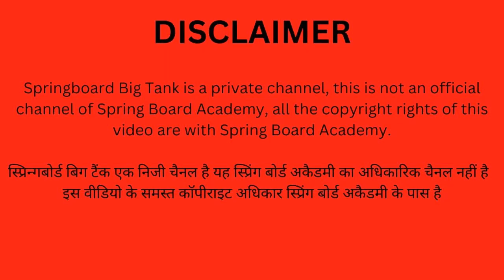रामनवमी | राम भक्त | दाढ़ी – मूछों वाले हनुमानजी | सालासर | मेहंदीपुर | Rajveer Sir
रामनवमी &  दाढ़ी – मूछों वाले हनुमान जी

भारतवर्ष ही नहीं पूरी दुनिया में हनुमानजी के लाखों छोटे – बड़े मंदिर हैं पर एक मंदिर ऐसा भी जहां हनुमानजी अपने भक्तों को दाड़ी-मुछ में दर्शन देते हैं। यह मंदिर राजस्थान के चुरू जिले में सालासर धाम में स्थित है